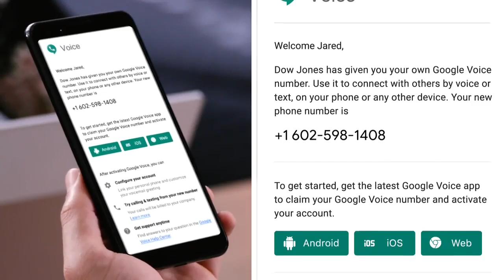Google Voice Cloud Telephony for G Suite